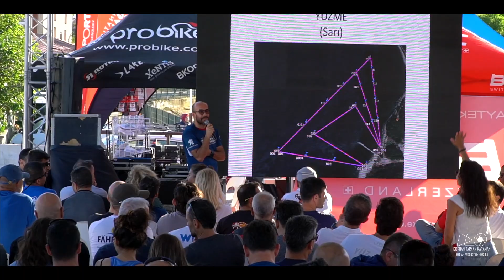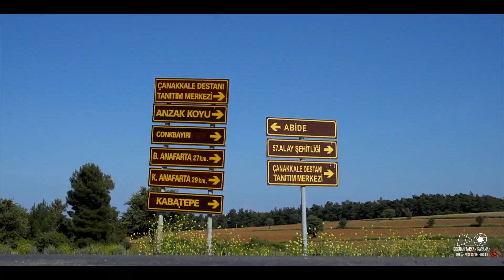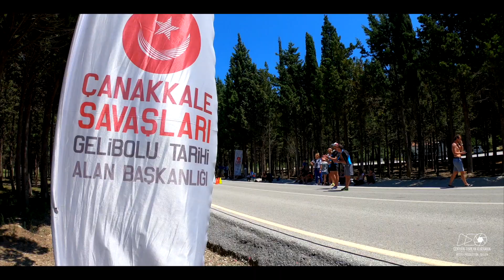Uluslararası Gelibolu Triatlonu 2019 (uzun versiyon)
26-27 Mayıs 2019 tarihlerinde yapılan Uluslararası Gelibolu Triatlonu'nun tanıtım filmi (uzun versiyon)